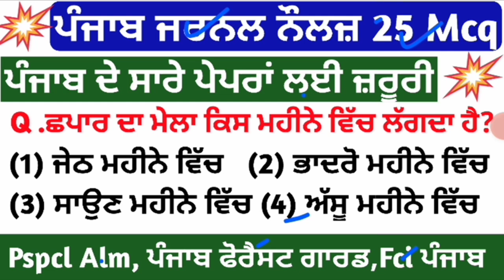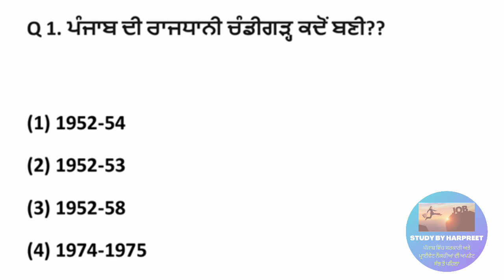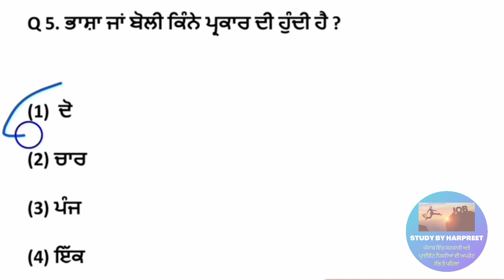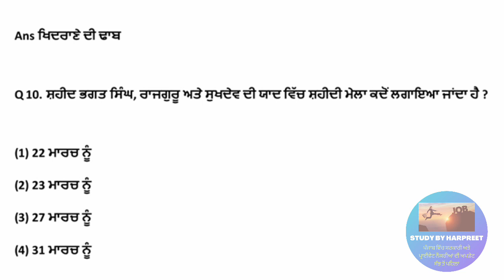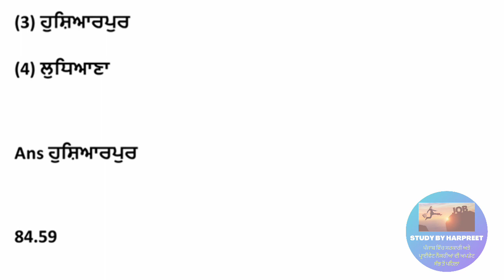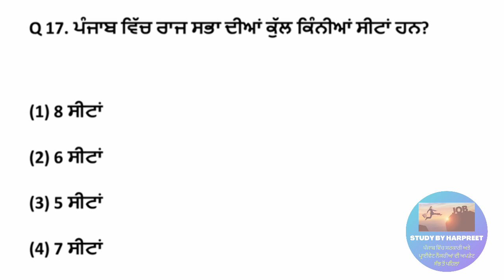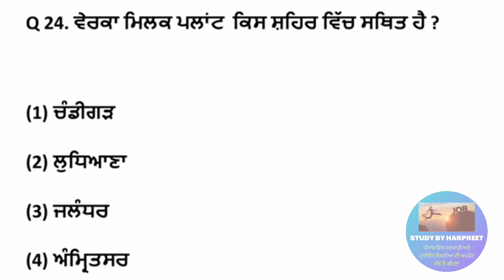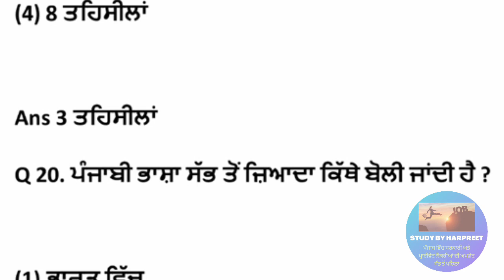Punjab gk/punjab gk mcq/punjab gk marathon class/punjab gk in punjabi/punjab Fci mock test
punjab gk for punjab forest guard exam
punjab gk preparation
Fci punjab watchman mock test
fci watchman exam preparation
fci watchman mock test
Study by harpreet